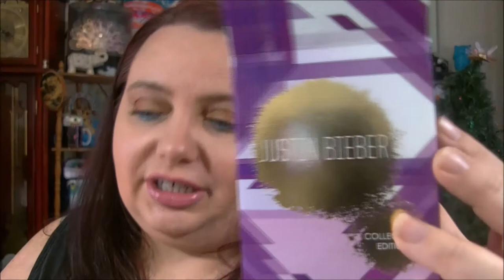VLOGMAS DAY 5/ GRWM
THIS SO TURNED INTO A GRWM LOL  SORRY

snapchat ...ladydebra
facebook... dabowers76   ..and  debrasbeautyhaven
instagram... novellover40 ..and debrasbeautyhaven